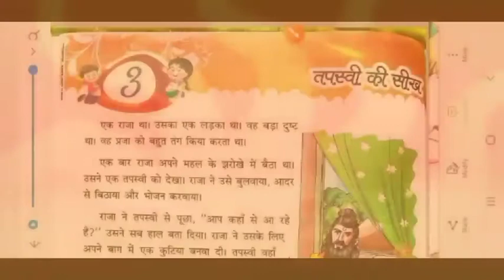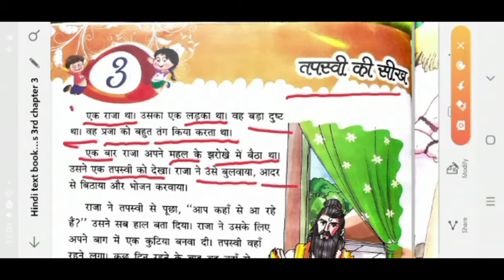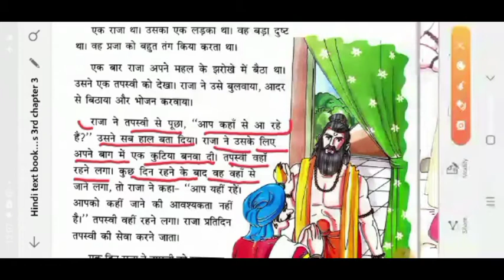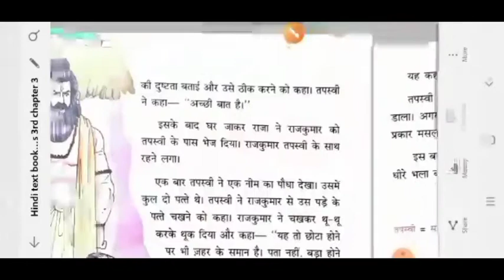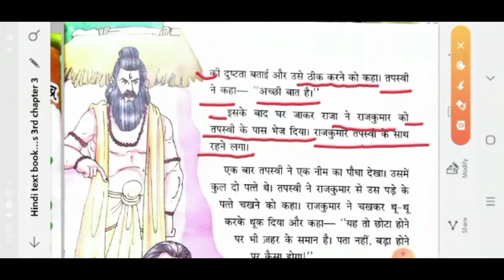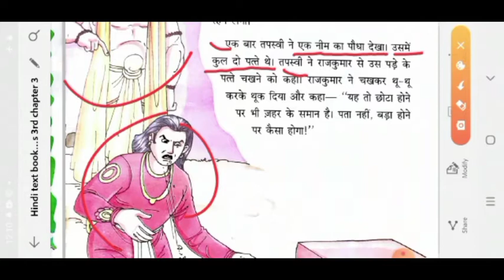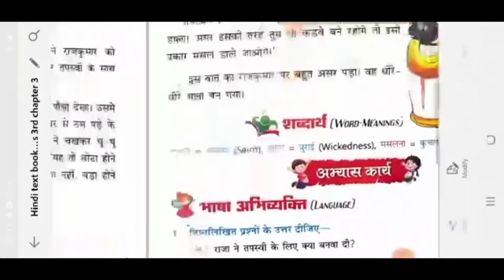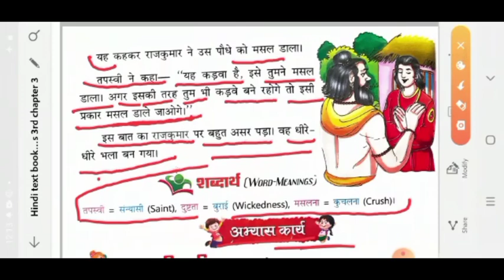Class-3rd Hindi Reader Lesson-3 तपस्वी की सीख By-S.P. Sir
तपस्वी की सीख